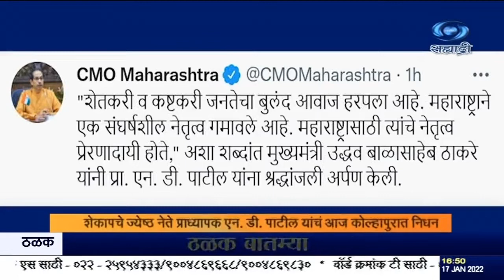शेकापचे ज्येष्ठ नेते प्राध्यापक एन. डी. पाटील यांचं आज कोल्हापुरात निधन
दि.१७.०१.२०२२ :
महाराष्ट्राच्या सामाजिक आणि राजकीय क्षेत्रातलं अत्यंत धडाडीचं आणि लढाऊ नेतृत्व, शेकापचे ज्येष्ठ नेते प्राध्यापक एन. डी. पाटील यांचं आज कोल्हापुरात निधन झालं. ते ९३ वर्षांचे होते. त्यांच्या निधनानं शिक्षणप्रेमी, कष्टकरी, सामान्यांचा लढवय्या नेता हरपला अशी भावना व्यक्त होत आहे. गेल्या काही दिवसांपासून त्यांच्यावर रुग्णालयात उपचार सुरु होते.
     सांगली जिल्ह्यात ढवळी या गावी एका शेतकरी कुटुंबात त्यांचा जन्म झाला. १९४८ मध्ये त्यांनी शेतकरी कामगार पक्षात प्रवेश केला. राजकारण, समाजकारण, अर्थकारण, शेती क्षेत्रात  त्यांनी ठसा उमटवला. शेतकरी चळवळीत त्यांचा सिंहाचा वाटा होता.  ते विधानपरिषदेचे तीन वेळा सदस्य होते. महाराष्ट्र राज्य सीमा परिषदेचे सदस्य आणि सीमा चळवळीचे प्रमुख, रयत शिक्षण संस्थेचे संस्थापक, १९७८- १९८० सहकारमंत्री, गिरणी कामगार संघटनेचे सरचिटणीस, सीमा प्रश्नाच्या लढ्यात त्यांचा सहभाग होता.
      पाटील यांचं पार्थिव उद्या सकाळी ८ ते २ यावेळेत राजर्षी छत्रपती शाहू महाविद्यालयाच्या मैदानावर अंत्यदर्शनासाठी ठेवण्यात येणार आहे. कोरोना विषयक नियम लक्षात घेऊन कार्यकर्त्यांनी अंत्यविधिच्या ठिकाणी गर्दी करु नये, असं आवाहन पाटील यांच्या कुटुंबियांनी केलं आहे. पाटील यांच्या पार्थिवावर शासकीय इतमामात अंत्यसंस्कार करण्याच्या सूचना मुख्यमंत्री उद्धव ठाकरे यांनी दिल्या.
      पाटील यांच्या निधनानं शेतकरी आणि कष्टकरी जनतेचा बुलंद आवाज हरवला आहे, अशा शब्दांत मुख्यमंत्री उद्धव ठाकरे यांनी श्रद्धांजली अर्पण केली आहे.  ग्रामविकास मंत्री हसन मुश्रीफ यांनी एन.डी.पाटील यांच्या पार्थिवाचं अंत्यदर्शन घेऊन कुटुंबियांचं सांत्वन केलं.